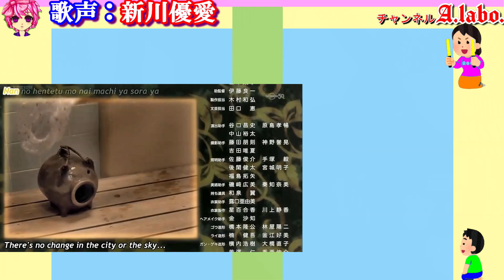SG-1 ヒロインの魅力『フィーリングカップル』「衝撃ゴウライガン!!」 バスタオル 2013年 新川優愛 川村りか Rio Gouraigan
特撮　Tokusatsu

今回の動画では『集団ヒーロー』シリーズの「衝撃ゴウライガン!!」のバスタオルシーンを紹介しました。

1　仮面ライダー　KR
1971年　全98話
野原ひろみ：島田陽子
ユリ：沖わか子
マリ：山本リンダ
エリナ杉崎：水木正子 (22)

2　仮面ライダーV3
1973年
珠純子：小野ひずる
早瀬エミ：千崎ゆか
沖田ひろ子：森桃江（対デストロン怪人）

3　仮面ライダーX
1974年　全35話
水城涼子、霧子：美山尚子
チコ：小坂チサ子
マコ：早田みゆき

6　仮面ライダー（スカイライダー）
1979年10月　全54話
叶みどり：田中功子
杉村ミチ：伏見尚子
野崎ユミ：巽かおり
伊東ナオコ：鈴木美江
小沢アキ：江口燁子

7　仮面ライダースーパー1　KR⑦
1980年10月
草波ハルミ：田中由美子
マサコ：永塚りえこ
ミチル：中村和泉
魔女参謀：藤堂陽子
妖怪王女：吉沢由起

10H1　仮面ライダークウガ　KR⑩H①
2000年　全49話
沢渡桜子：村田和美
榎田ひかり：水島かおり
五代みのり：葵若菜
朝日奈奈々：水原詩生
夏目実加：竹島由夏
笹山望見：田中恵理
元城恵子：岡田理江
榎田篤子：中真千子
ゴ・ベミウ・ギ：伊藤聖子

15H6　仮面ライダー響鬼　KRH6
2005年　全48話
立花香須実：蒲生麻由
立花日菜佳：神戸みゆき
持田ひとみ：森絵梨佳
天美あきら：秋山奈々
滝澤みどり：梅宮万紗子
安達郁子：水木薫
姫、女のクグツ、洋館の女、謎の女、童子の声：芦名星

アメリカ版『スーパー戦隊シリーズ』

1　Mighty Morphin Power Rangers　Season 1
1993年8月　60話
原作　ジュウレンジャー

2　MMPR　Season 2
1994年7月　52話
原作　ジュウレンジャー・ダイレンジャー

3　MMPR　Season 3
1995年9月　33話
原作　ジュウレンジャー・ダイレンジャー・カクレンジャー

3.5　Power Rangers Mighty Morphin Alien Rangers
1996年2月　10話
原作　カクレンジャー

ロッキー　/2代目レッド
アイーシャ/2代目イエロー
キャサリン/2代目ピンク

1　宇宙刑事ギャバン
1982年
ミミー：叶和貴子
月子：立花愛子
マリーン：名代杏子

2　宇宙刑事シャリバン
1983年

3　宇宙刑事シャイダー
1984年

4　巨獣特捜ジャスピオン
1985年
アンリ：塚田聖見
かの子：曽根清美
ブリマ：仁禮美佐
ギョール：阿南京

5　時空戦士スピルバン
1986年
ダイアナ／ダイアナレディ：澄川真琴
ヘレン／ヘルバイラ / ヘレンレディ：森永奈緒美
リッキー：西脇美智子
シャドー：寺戸千恵美
ガシャー：山科まこ
小山美和：佐藤美鈴

7　世界忍者戦ジライヤ　MH⑦
1988年
ケイ／恵美破：関口めぐみ
レイ／麗破：田谷知子
夢破：真継玉青
紅牙：野原ひろみ
烈牙：永峰稜

8　機動刑事ジバン　MH⑧
1989年
洋子：榎田路子
マーシャ：河合亜美
カーシャ：古川明美
川本メイ：国実百合（26話）

14　重甲ビーファイター　MH14
1995年
羽山麗 / レッドル：葉月レイナ
鷹取舞 / 2代目レッドル：巴千草
ジェラ / ジーラ：伊藤祐子
セントパピリア：富永アミナ

『スーパー戦隊シリーズ』　Super Sentai

1　秘密戦隊ゴレンジャー
1975年
ペギー松山／モモレンジャー：小牧りさ
陽子（イーグル連絡員007）：鹿沼えり
友子（008）：白川恵美
春子（009）：本田みき
謎の美女（黒十字軍総統）：風間千代子

2　ジャッカー電撃隊
1977年
カレン水木／ハートクイン：ミッチー・ラブ
夏子：志穂美悦子
デビルアマゾン（人間態）：夏樹レナ

4　電子戦隊デンジマン
1980年
あきら／デンジピンク：小泉あきら
ミラー：美川利恵
ケラー：湖条千秋
アラジンラー（人間態（アラジン）：武田美智子

6　大戦隊ゴーグルファイブ
1982年
ミキ／ゴーグルピンク：大川めぐみ
みどり：小林伊津子
さゆり：細矢智恵子
「人形必殺部隊」（22話）
フランス人形：森永奈緒美

8　超電子バイオマン
1984年
ミカ／初代イエローフォー：矢島由紀
ジュン／二代目イエローフォー：田中澄子
ひかる／ピンクファイブ：牧野美千子
劇場版
キャット軍団（キャット1・2・3）

10　超新星フラッシュマン
1986年
サラ／イエローフラッシュ：中村容子(私服グリーン)
ルー／ピンクフラッシュ：吉田真弓(私服ピンク)
レー・ネフェル：萩原佐代子
ウルク：長門美雪
キルト：小島裕子

12　超獣戦隊ライブマン
1988年
めぐみ／ブルードルフィン：森恵

14　地球戦隊ファイブマン
1990年
数美／ファイブピンク：宮田かずこ
レミ／ファイブイエロー：早瀬恵子
銀河皇帝メドー（1 - 46話）／王女メドー（48話）：松井千佳
銀河博士ドルドラ：西初恵

16　恐竜戦隊ジュウレンジャー
1992年
メイ／プテラレンジャー：千葉麗子
バンドーラ：曽我町子
ラミイ：河合亜美

18　忍者戦隊カクレンジャー
1994年　全53話
鶴姫 / ニンジャホワイト：広瀬仁美
花のくノ一組
アヤメ：鈴木真帆、生間美紀
サクラ：咲田めぐみ
スイレン：本田順子
ユリ：野口律子
ラン：田辺智恵

20　激走戦隊カーレンジャー
1996年
菜摘／イエローレーサー：本橋由香
洋子／ピンクレーサー：来栖あつこ
ゾンネット：七瀬理香
ラジエッタ(ホワイトレーサー)：濱松恵（25）／須藤実咲
暴走戦隊ゾクレンジャー（25）

22　星獣戦隊ギンガマン
1998年
サヤ／ギンガピンク：宮澤寿梨
シェリンダ：水谷ケイ

24　未来戦隊タイムレンジャー
2000年
ユウリ／タイムピンク：勝村美香
リラ：久瑠あさ美

26　忍風戦隊ハリケンジャー
2002年
七海／ハリケンブルー：長澤奈央
フラビージョ：山本梓
ウェンディーヌ：松田佳代

『トラベラーズ　次元警察』　ⒿKT
2013年
アイ（逢坂 愛）：長澤奈央
ユイ（百瀬 唯）：木下あゆ美
ハルカ（三枝 遥）：高山侑子
吉井 莉沙：人見早苗

28　特捜戦隊デカレンジャー
2004年
茉莉花、ジャスミン／デカイエロー：木下あゆ美
小梅、ウメコ／デカピンク：菊地美香
白鳥スワン：石野真子

『スペース・スクワッド』
2　『ガールズ・イン・トラブル　EPISODE ZERO』
2017年
シェリー：森田涼花
タミー：川本まゆ
マキ：佃井皆美
ビビアン：人見早苗
シシー：桃瀬美咲
紅牙：原幹恵
ソフィ長官：遊井亮子

30　轟轟戦隊ボウケンジャー
2006年
菜月／ボウケンイエロー：中村知世
さくら／ボウケンピンク：末永遥
風のシズカ：山崎真実

32　炎神戦隊ゴーオンジャー
2008年
早輝／ゴーオンイエロー：逢沢りな
美羽／ゴーオンシルバー：杉本有美
ケガレシア：及川奈央

34　天装戦隊ゴセイジャー
2010年
エリ／ゴセイピンク：さとう里香
モネ／ゴセイイエロー：にわみきほ

36　特命戦隊ゴーバスターズ
2012年
ヨーコ／イエローバスター：小宮有紗
リカ：吉木りさ
エスケイプ：水崎綾女

38　烈車戦隊トッキュウジャー
2014年
ミオ／トッキュウ3号：小島梨里杏
カグラ／トッキュウ5号：森高愛

40　動物戦隊ジュウオウジャー
2016年
セラ／ジュウオウシャーク：柳美稀
アム／ジュウオウタイガー：立石晴香

42　快盗戦隊ルパンレンジャーVS警察戦隊パトレンジャー
2018年
早見初美花／ルパンイエロー：工藤遥
明神つかさ／パトレン3号：奥山かずさ

44　魔進戦隊キラメイジャー
2020年
瀬奈／キラメイグリーン：新條由芽
小夜／キラメイピンク：工藤美桜
ヨドンナ：桃月なしこ

46　暴太郎戦隊ドンブラザーズ
2022年
はるか／オニシスター：志田こはく
雉野みほ／夏美：新田桃子
ソノニ：宮崎あみさ
ソノゴ：髙井真菜

スーパーヒロインシリーズ

仮面天使ロゼッタ　KTR

千年王国III銃士ヴァニーナイツ　SVK
Vanny Knights

等身大ヒーローシリーズ

星雲仮面マシンマン　SM
葉山真紀：塚田聖見

超光戦士シャンゼリオン　CC
1996年　全39話
橘朱美：林美恵
桐原るい：松井友香
南エリ / 女王エリーザ：東風平千香
小夜子 / ザファイア：遠藤あゆみ
ユリカ：木下三枝子
水木レナ：沢木美菜
相良純子：高乃リセ
関谷静香：樹高梨菜
丸尾ルミ：瞳リョウ

『集団ヒーロー』シリーズ

衝撃ゴウライガン!!　SG
2013年10月　13話
界ヒトミ：新川優愛
ゴウ：加藤貴宏
ライ：標永久
ゲキ：廣瀬智紀
ショウ：粕谷奈美
ガン：山本匠馬
おばあちゃん：麻丘めぐみ
橘アキコ：Rio
サーファージェーン：川村りか
ホームレス山下：諏訪太朗
森田リョーコ：安藤遥
ジン・若林シンジ：若松俊秀
神崎ルリカ：壇蜜
ナヴィ：星野あかり
アサオカミレイママ：朝岡実嶺
リン：宮地真緒
芳野友美
石渡真美
芝崎唯奈
古家優里

トミカヒーローシリーズ

1　レスキューフォース　THR
2008年
レイ／R3：はるの
寿里／R4：長谷川恵美
南部奈津乃／RU：早見優

2　レスキューファイアー
2009年
雪リツカ / ファイアー3：中村優
杉山タマミ／タマちゃん：中村静香
大河飛鳥 - 伊藤綺夏

超星神シリーズ　TSS

1　超星神グランセイザー
2003年10月
獅堂未加 / セイザーミトラス：清水あすか
雨宮涼子 / セイザーヴェルソー：星野マヤ
早乙女蘭 / セイザーヴィジュエル：磯山さやか
魚住愛 / セイザーパイシーズ：伊藤久美子
佐伯カリン：千葉美加
インパクター・ルシア：ちすん

東映不思議コメディーシリーズ

FC⑭　有言実行三姉妹シュシュトリアン
1993年　全42話
山吹雪子（シュシュトリアン雪子）：田中規子
山吹月子（シュシュトリアン月子）：石橋桂
山吹花子（シュシュトリアン花子）：広瀬仁美
山吹恵：日向明子
ETおばさん：柴田理恵
怪猫猫姫：布施絵理

3　ウルトラセブン　UM3 Ultraseven

1967年10月　全49話
ウルトラ警備隊
アンヌ：ひし美ゆり子(菱見百合子)
ピット星人：
サロメ星人：嘉手納清美(かてな きよみ)

9　ウルトラマン80　UM9 Ultraman 80
1980年4月　全50話
城野エミ、舞姫（第26話）、アンドロイド・エミ（第50話）：石田えり
星涼子：萩原佐代子
ノンちゃん、小坂ユリ子：白坂紀子
教頭：和田幾子
相原京子：浅野真弓
ファッション：久野みどり

透明人間　TN
1996年4月　 13話
SMAPの香取慎吾の初主演ドラマ
笹森 飛鳥（ささもり あすか）：深津絵里
笹森 玲奈（ささもり れな）：山田麻衣子
西村 信子（にしむら のぶこ）：黒木瞳
倉沢 清美（くらさわ きよみ）：黒谷友香
庭野 みどり（にわの みどり）：有賀さつき